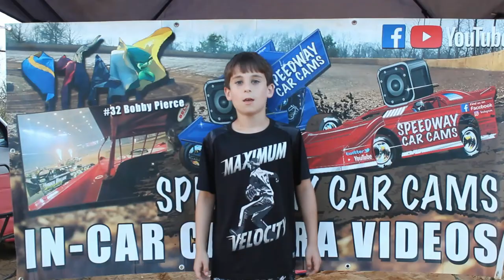#7 Shannon Davis - Crate - 9-22-18 Fort Payne Motor Speedway - In Car Camera